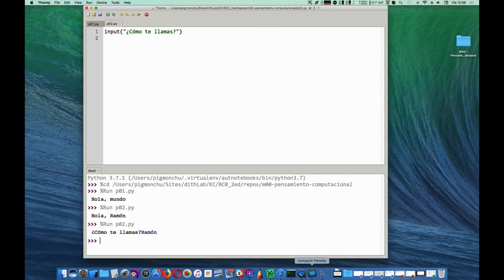Curso de Programación | Hola personalizado con Python - Input